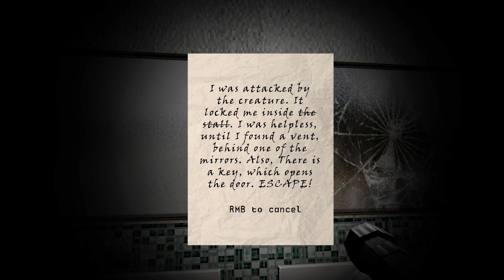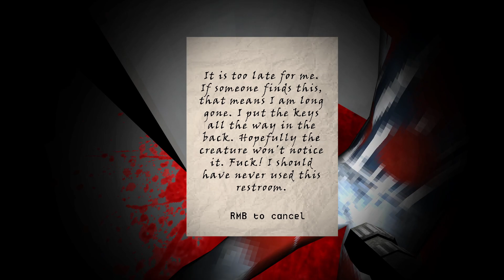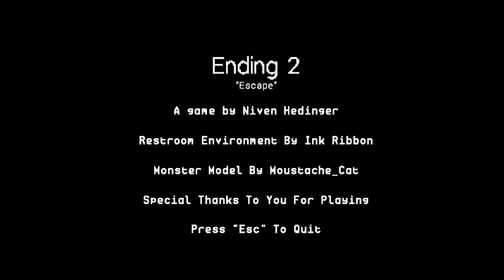Stalls Of Dread (Escape the restroom)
Stalls Of Dread
Author : Niven Hedinger

Atmospheric Horror Game List
Creator Note:
A small horror experience set in the public restroom.

The game was made in couple of days. It is nothing
special and does not require too much time.